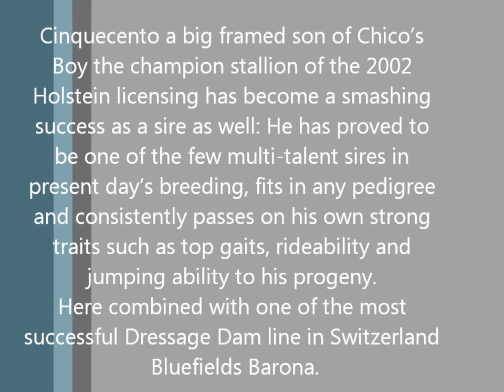Bluefields Cinque Cento ( CC)